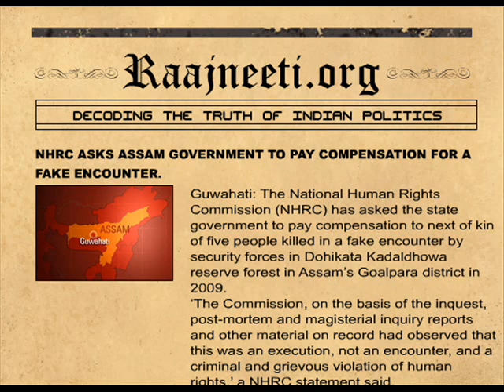NHRC ASKS ASSAM GOVERNMENT TO PAY COMPENSATION FOR A FAKE ENCOUN.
Guwahati: The National Human Rights Commission (NHRC) has asked the state government to pay compensation to next of kin of five people killed in a fake encounter by security forces in Dohikata Kadaldhowa reserve forest in Assam's Goalpara district in 2009.